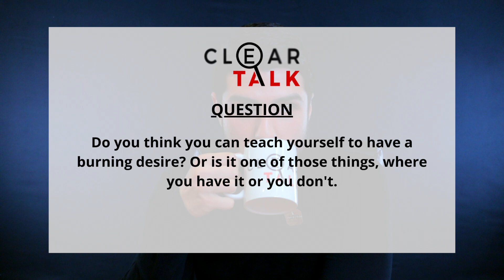TRIGGER WARNING* My Opinion of GeorgeFloyd And The Black Lives Matter Movement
➡️Welcome back to CLEARTALK EPISODE 20!! - The #1 Show For Entrepreneurs Who Need Clarity.

🔎Are you not QUARAN-TAINED?

-😔My reaction and perspective on GeorgeFloyd and what’s happening in America
-🔥The difference between, desire, burning desire, and obsessional desire.
-💖My SECRET to how I am able to connect with and understand all types of people.
-🤓The difference between working HARD and working SMART...

FREE TRAINING: How I Scaled My High-Ticket Coaching Business With One 60-Minute Presentation

Want to get more coaching clients in your business but don't know how?